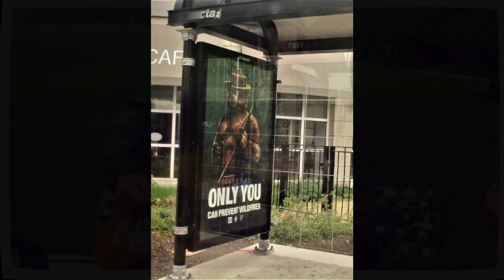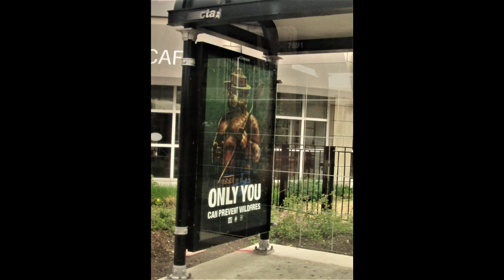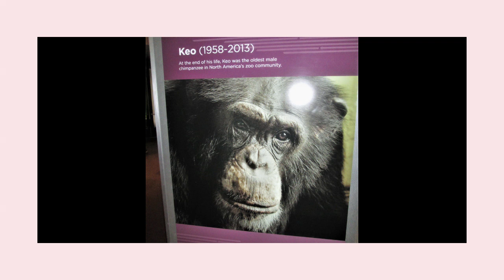eastvirginablues Trad. Adapt.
Guitar Jim Sings! Live on Mother's Day 2023
Filmed by an 8-year-old who knew more about
 what to do than all of the adults in the park.
A bluegrass folk song called, East Virginia Blues